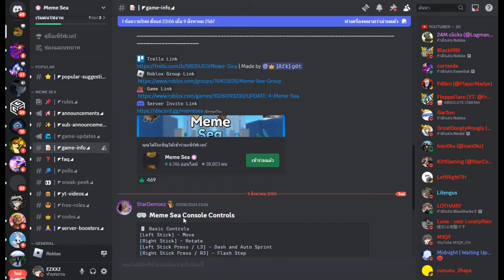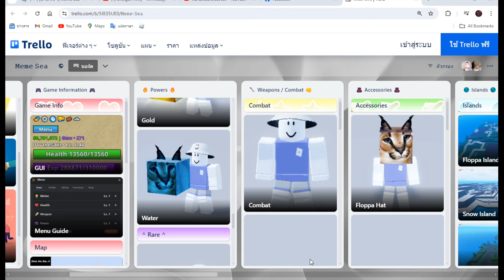Meme Sea รีวิวผลปีศาจทั้งหมด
discordใจเกร เข้ามาคุยกันได้/ซื้อขายของกันได้